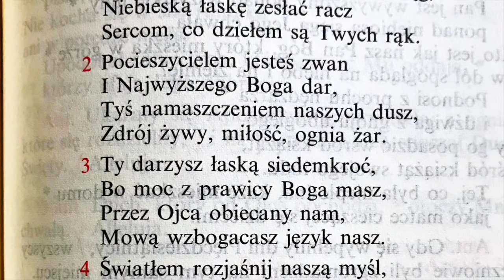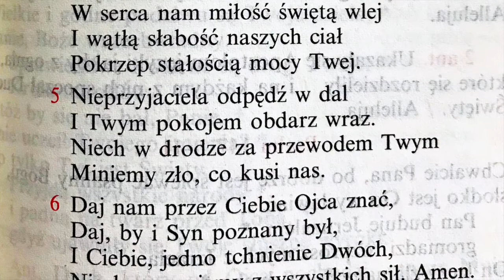Duch w słowach Jezusa [#6] / Nowenna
"Duch w słowach Jezusa", to seria odcinków stanowiących dziewięciodniową nowennę przed Zesłaniem Ducha Świętego.
Zapraszam do codziennego rozważania Słowa i modlitwy do Ducha Świętego!
Pamiętaj Pan Jezus bardzo mocno Cię kocha ❤️ i już Ciebie zbawił! ✝️